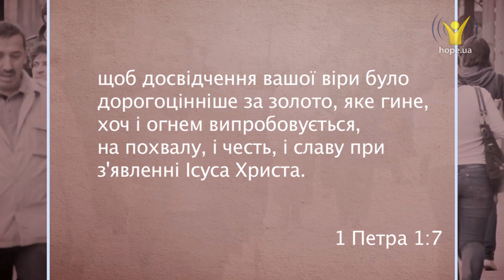Як підняти самооцінку? | 5 хвилин для вічності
Як підняти самооцінку?

Синдром "хробака" простежується у багатьох людей... Самооцінка у християн повинна бути врівноваженою!